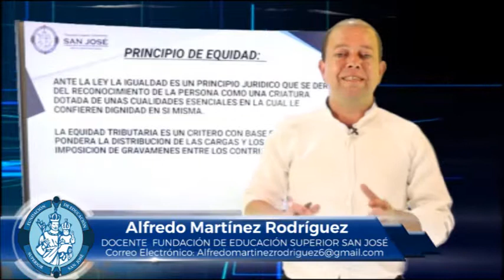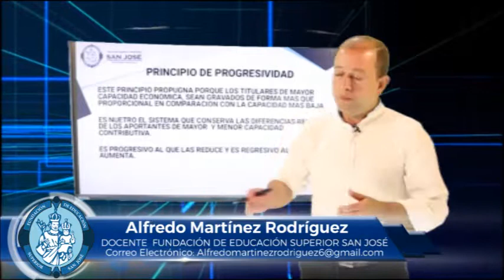ALFREDO MARTÍNEZ MATERIA LEGISLACIÓN TRIBUTRIA TEMA PRINCIPIOS DEL DERECHO TRIBUTARIO